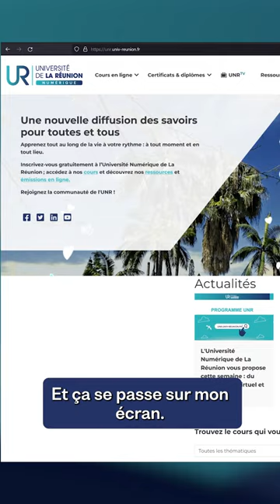Maloya bouzé bouzé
Amateur de Maloya ?
Alors, suivez Alix dans ces cours gratuits pour tout savoir de cette musique classée au patrimoine mondial immatériel de l'Unesco ! Alon bouzé bouzé !
UNR Run Co 3.0 : Création de l'Université Numérique de La Réunion a été co-financée par l'Union Européenne et la Région Réunion